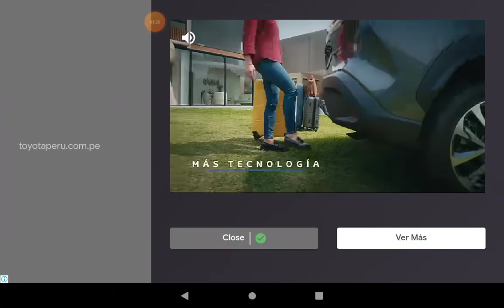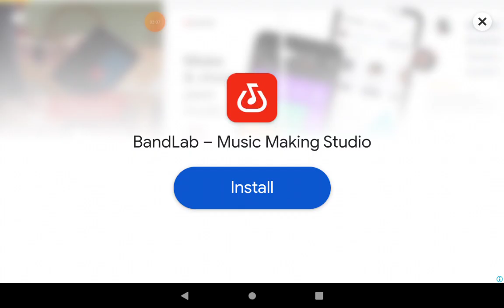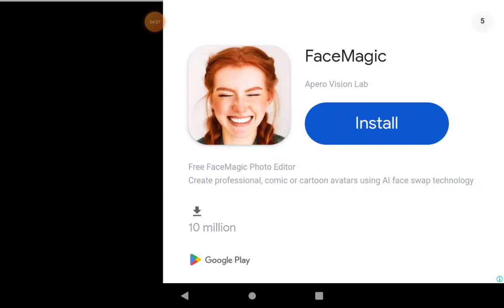Tochan Game 33